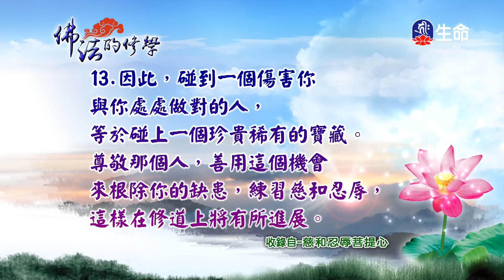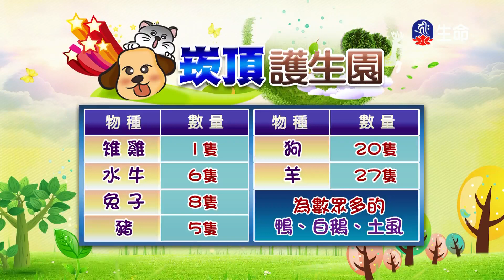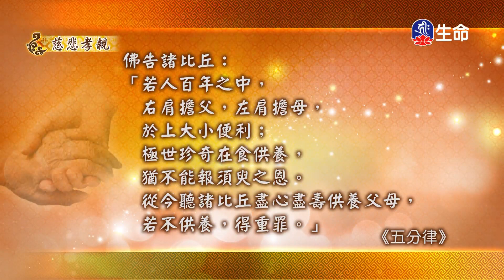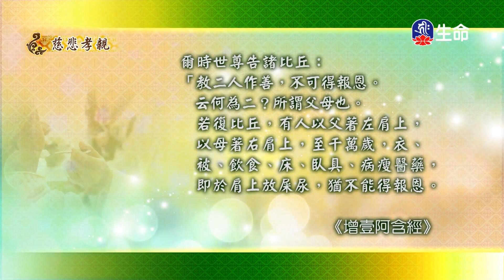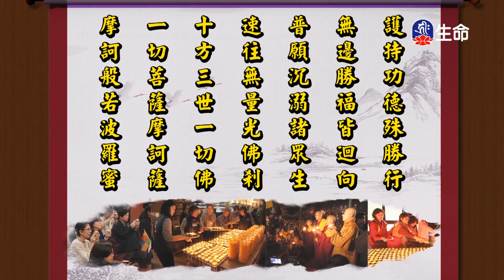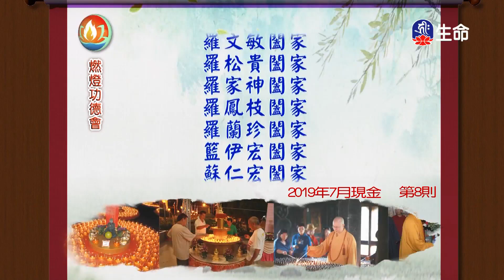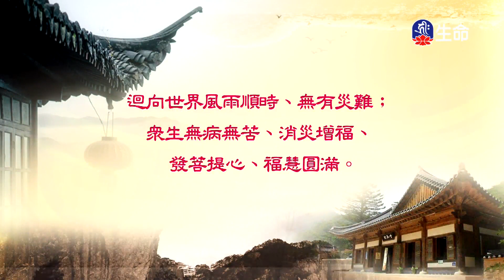佛法的修學(784)_慈悲法語_(lifetv_20200722_11：30)